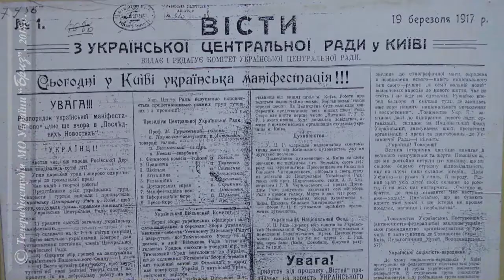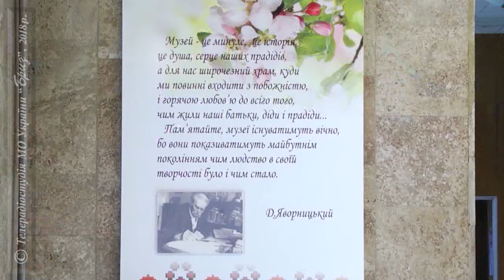Міжнародний день музеїв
Ці установи карбують історію у людській пам’яті, а працівники музеїв докладають чимало зусиль для формування світоглядних позицій юних українців. Ті, хто зберігають, а, подекуди, й відновлюють нашу генетичну пам'ять, 18 травня відзначили своє професійне свято – Міжнародний день музеїв. Напередодні ми побували в одному з найвідоміших музейних установ Одеси -  Військово-історичному музеї.